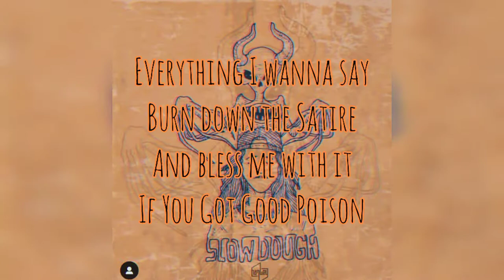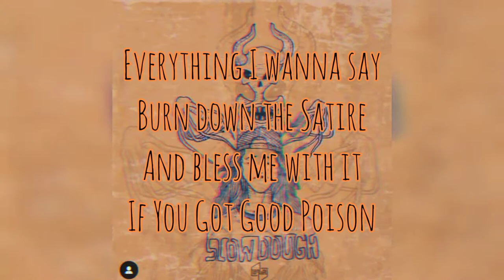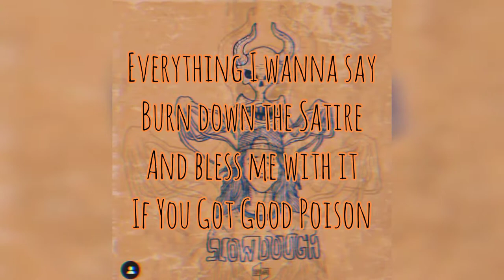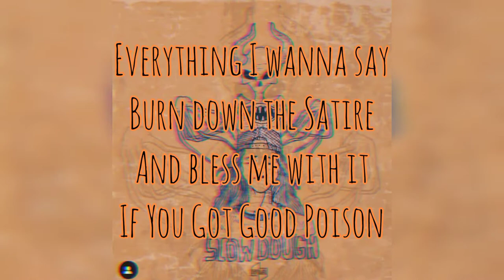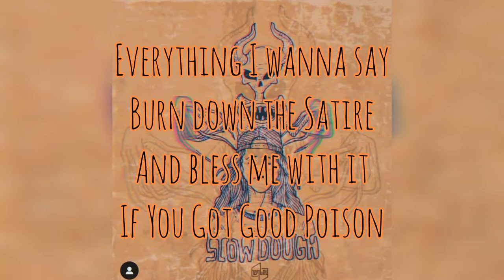Slowdough - D.O.T.S. (w/lyrics) Acoustic Version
Ctto : Slowdough / Maginoo Rockabilly Barbershop and @hanleyelnah for the artwork.

Lyrics:

Everything I wanna say
Burn down the Satire
And bless me with it
If You Got Good Poison
Feeling a bit numb
On the right side of my face
Fucking around my funky vision
Dilated on The Stage!

Take a whiff of this Primordial Soup dish
Take enough to fill up your glass
And do a somersault in it
Feeling all faded, all the time
My Native, for some reason has gone over the top, and i don't want it to stop
You heard it right
There ain't much of us here

Yeah
What happen to your face

Will tell you why, we're perfectly fine
A midst all our worrisome situations
Faking Manifesto, like a real politician
I'm going schizo!
S-L-O-W..DOUGH! From the Get go
Diemethyltriptamine, killing ego
Force our wings to grow, See us fly!
Above all the skyscrapers all of you
Wanna climb!